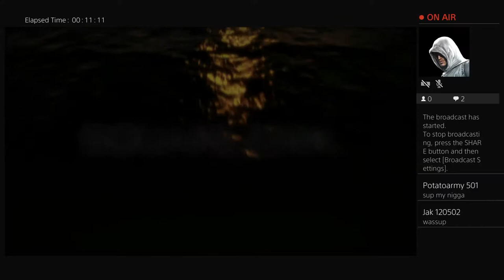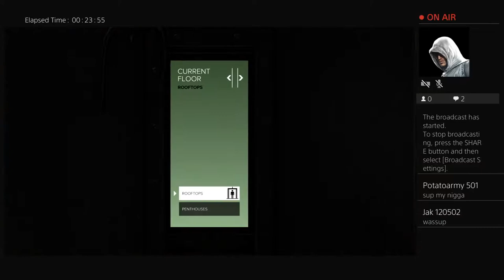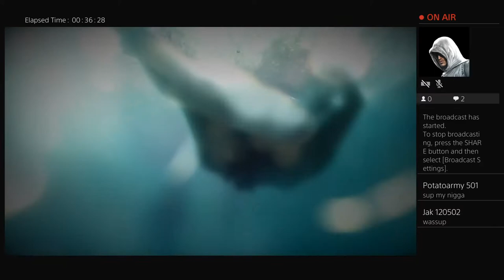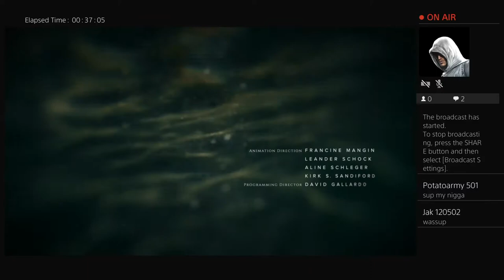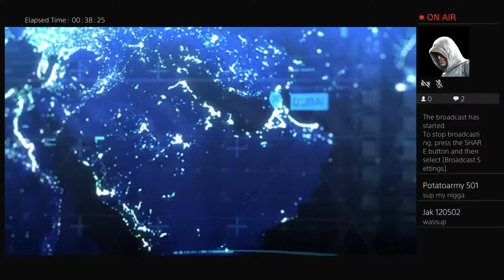Deus Ex: Mankind Divided Live-Stream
This was a previous Live-Stream, of Deus Ex: Mankind Divided.

Had absolutely no idea how to livestream but my loyal 0 watchers was great